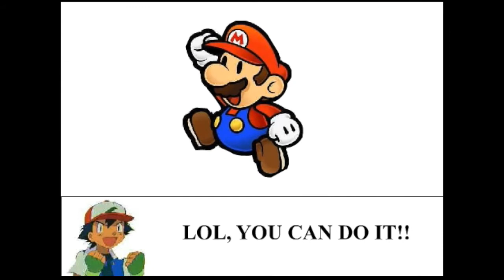Ash vs Scorpion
Ash encounters a pokemon battle with Scorpion from Mortal Kombat. Made by 7oas7y.

Mortal Kombat
Kombat Pavilion